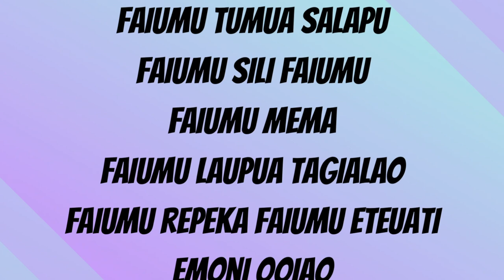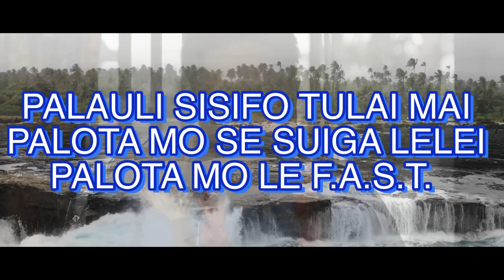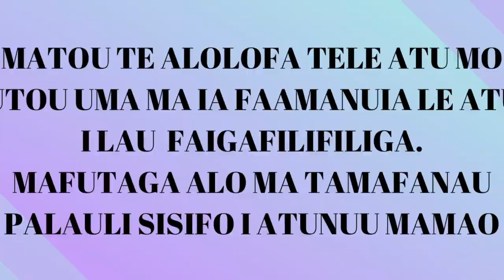Leo o alo ma tamafanau Palauli Sisifo. Feiloaiga ma le F.A.S.T.